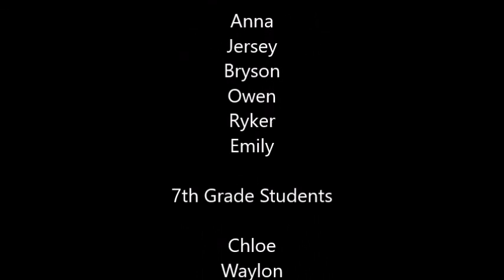Hoopeston Area Middle School Lipdub